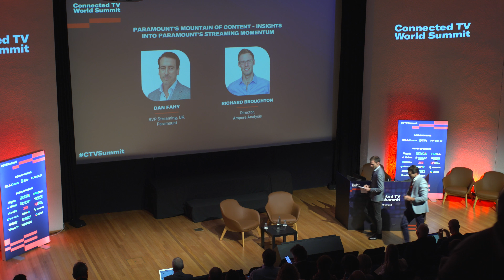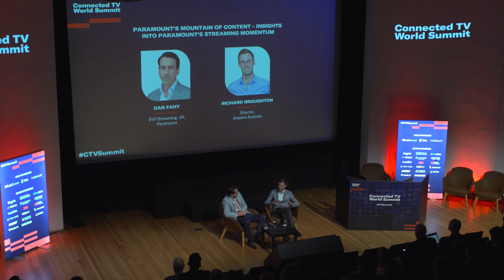Paramounts mountain of content Insights into paramounts streaming momentum